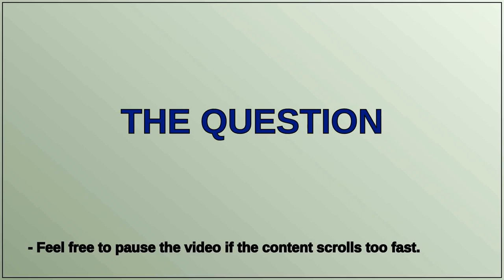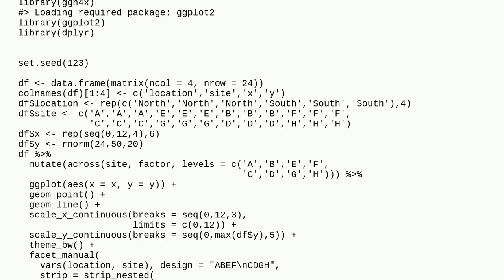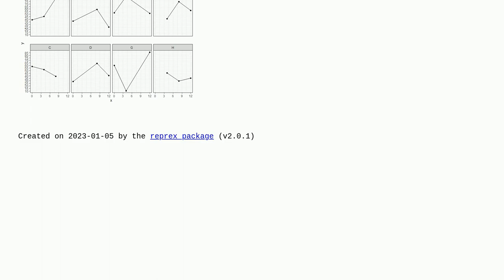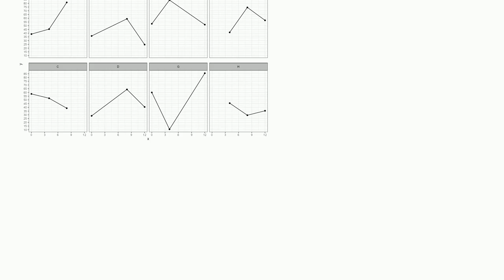Add secondary headings to facet_wraps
A special thanks goes out to the community

  r ggplot2